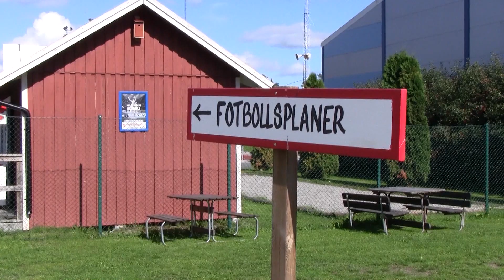Vallentuna - Viggan - 2011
VIGGAN VIDEO PRESENTERAR:

Division 3 Norra Svealand - 3 september 2011

Vallentuna BK - Viggan